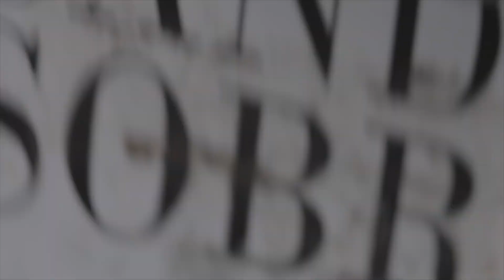Backside 360 Kickflip - Rodrigo Leal Maizena - 120FRAMES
Backside 360 Kickflip - Rodrigo Leal - 120FRAMES

→ SIGA O 12MM NO INSTAGRAM:
►12MMSKATE @12mmskate
►FAEL DIOGO @faeldiogo

Produção Direção e Edição: Fael Diogo
Editado com FinalCut Pro X / Premiere Pro / After Effects
Camera Sony a6300 / GoPro Hero5 / iPhone6s